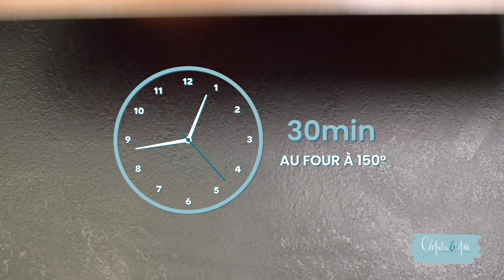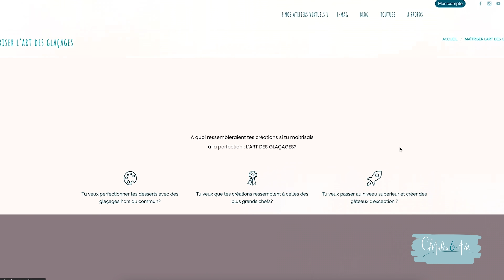LE MÊME GOÛT QU'UN FERRERO ROCHER 😱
FORMATION GRATUITE PATISSERIE

Encore un cake! Et oui, ils sont tellement simples à faire, tellement gourmands et vous aimez tellement les snacks industriels version « fait maison » qu’on a décidé de vous faire aujourd’hui le cake façon FERRERO ROCHER! Un appareil à cake, une pâte à tartiner ULTRA gourmande, un glaçage rocher et de l’or pour le côté bling-bling 😎
On espère que ça vous plaira ! Si c’est le cas : le petit pouce bleu en bas de cette vidéo fait toujours plaisir les amis 😘

Pour un cake :

Pâte à tartiner :
100g de crème liquide 30%
125g de chocolat au lait
15g de miel
100g de noisettes
20g d’huile de noisette

Appareil à cake :
15g de beurre doux
15g d’huile de noisette
100g de jaunes d’oeufs
130g de sucre cassonade
70g de crème liquide 30%
70g de farine
20g de cacao en poudre
20g de poudre de noisette
2g de levure
Noisettes entières torréfiées et concassées

Glaçage rocher :
50g de noisettes torréfiées et concassées
225g de chocolat au lait
50g d’huile de noisettes

Décor :
Poudre d’or

Si tu lis cette phrase c'est que tu es arrivé en bas de notre description, tu es un CHAMPION 💪🏻!! Tu as gagné le droit... de commenter un "🍰" 😜